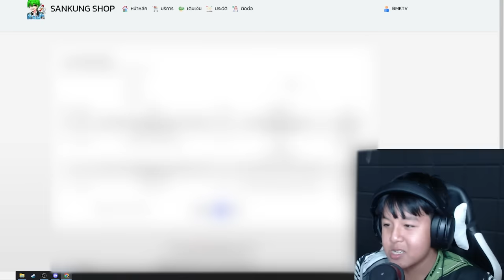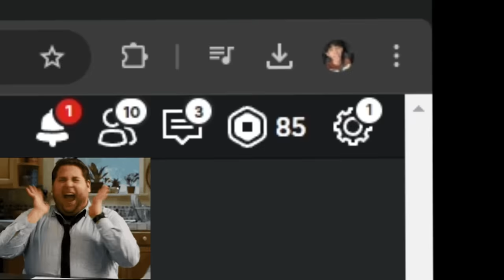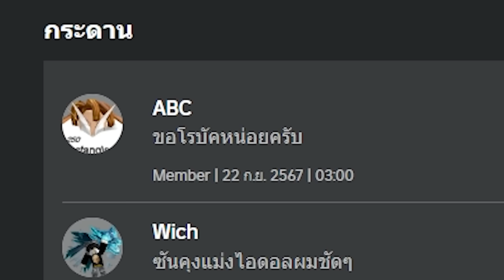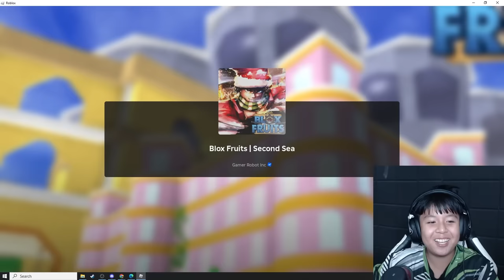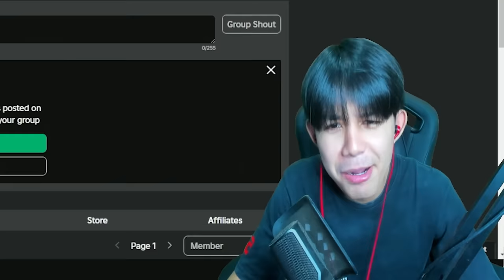เด็กเกรียนบุกถึงห้อง ขอรหัสเทพ 99 บาท! เห้ยโคตรคุ้มม!!!